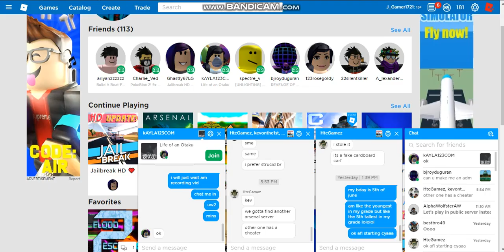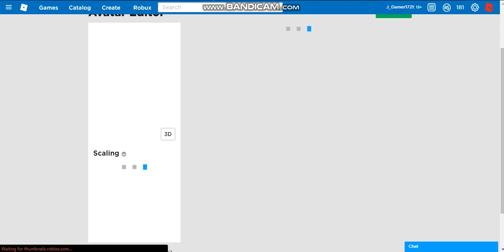NEW ROBLOX PROMO CODE MAY 2019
nothing else byeeeeeeeeeeeee